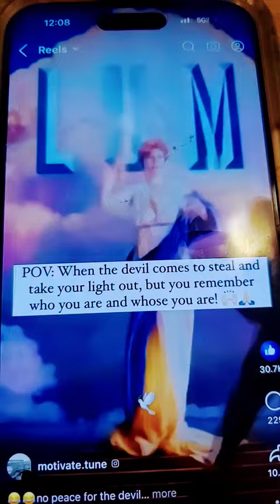That's right show them sister